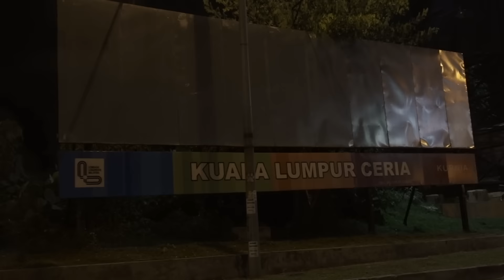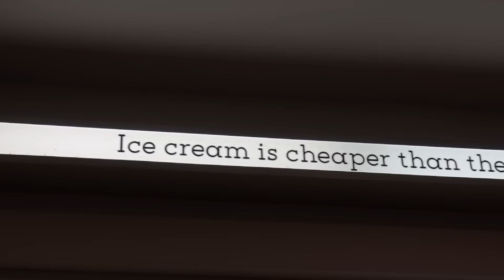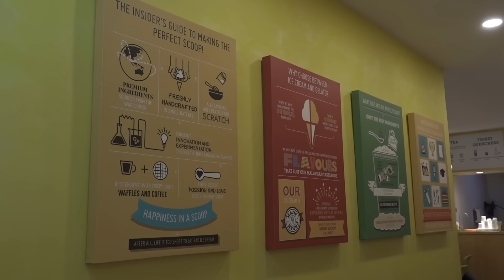Is This the Best Ice Cream in Kuala Lumpur??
Did Evelyn and I discover the best ice cream in Kuala Lumpur?  We've got the "Inside Scoop" on this ice cream spot.

Here's the location to the Inside Scoop ice cream shop that we went to:
No. 9, Jalan Telawi 3, Bangsar Baru, 59100 Kuala Lumpur.

ℹ️ Track Info ▼
MUSIC CREDIT - ESCARCHA BEATZ